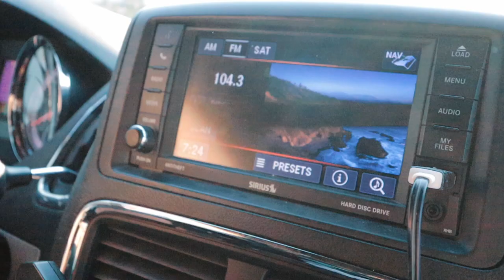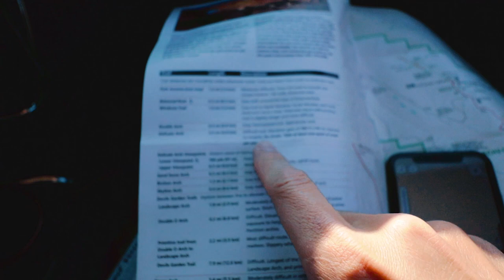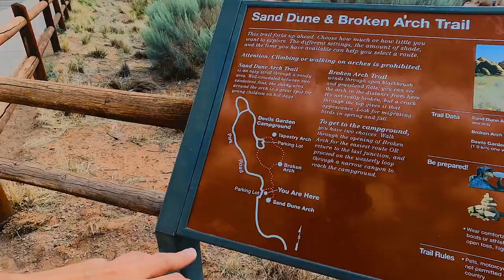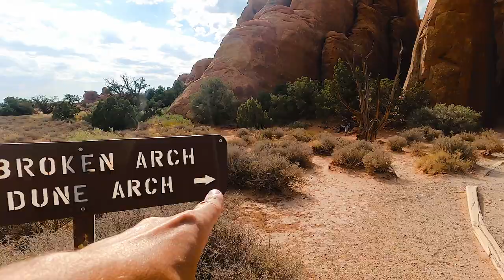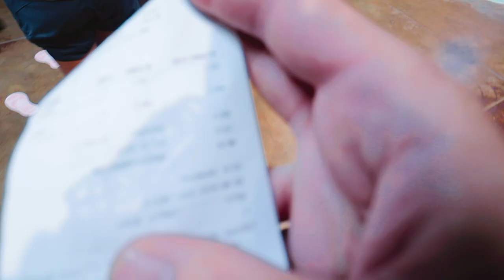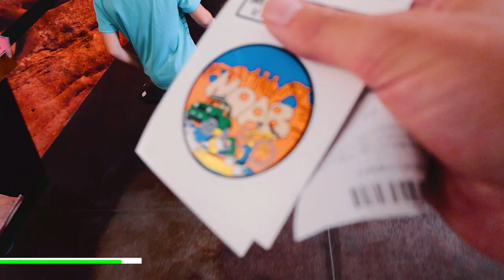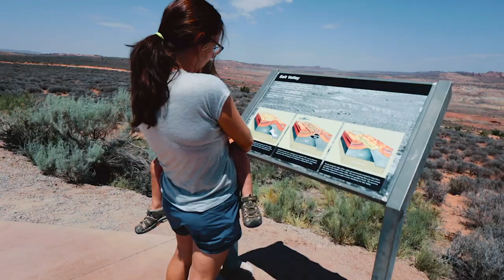Arches Climbing Challenge! Can She Climb to the Top of this Arch?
Day 16 - Arches National Park ... Join us as we embark on an exciting day of exploration at Arches National Park in Moab, Utah. Continue the road trip with us

Join Krista, Amelia, Jacques, Becket, and me as continue our 30-day family road trip, today's adventure tests our limits and showcases the park's stunning beauty. 🚗🏞️

🥾 Hiking Adventures at Arches: Follow us on the hiking trail, full of narrows and scenic beauty.

🎫 Using the National Park Pass: Watch how we utilize the Every Kid in a Park pass to access Arches.

🚙 Parking Challenges: Experience the real struggle to find parking at the Delicate Arch lot.

🏞️ Discovering Arches: Marvel at the unique rock formations and sandy trails as we explore Sand Dune and Broken Arch.

🍪 Sweet Treats & Stickers: Enjoy a picnic of cookies and ice cream and pick up some souvenirs from the visitor center.

🌅 Fiery Furnace Overlook: Although we miss the fiery effect, we enjoy the view and trick the kids with a playful fib.

📸 Panorama Viewpoint: Take in the breathtaking views and learn about the park's geological wonders.

🍳 Dinner Plans & Dust Storms: Return to our camper with dinner decisions pending, and witness a dust storm in Moab.

📹 Follow Our Family's Journey!

Our family's 30-day road trip is packed with adventure, laughter, and memorable moments.

Click on the next video to continue exploring with us across Utah's stunning national parks. 🎥❤️

Want to Send our family Something? Send it to us here:
Lane Fournerat

00:00 Introduction
00:41 The Vlog Plan
01:18 Can we Find Parking in Arches?
02:56 Sand Dune Arch Trail
04:24 Will She Make it to the Top?
10:47 Broken Arch Trail
11:55 Arches Visitor's Center
13:03 Exploring more of Arches
14:25 Continue the Road Trip with us!